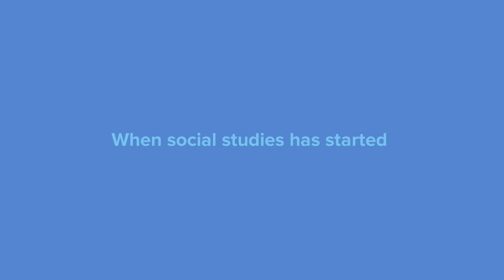Caillou survives a tornado